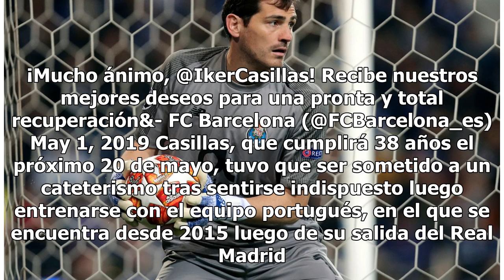Impacto. El español Iker Casillas se infartó en plena práctica de Porto